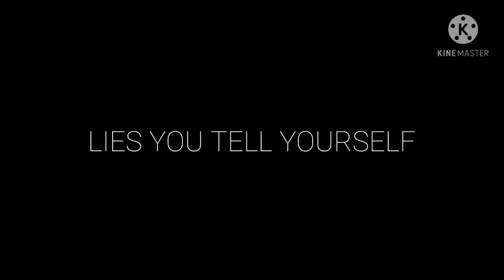Updog - usless || Hated Bunny Wolf || Kinda Gory. || Gacha Life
Id got nothing to say.
Time used:
2 hours
Apps Used:
Kinmaster
Gacha Life
Song:
Updog - Usless
Swearing(?)
Some mistakes.
Maybe spoilers?
I'm gonna go play roblox now.